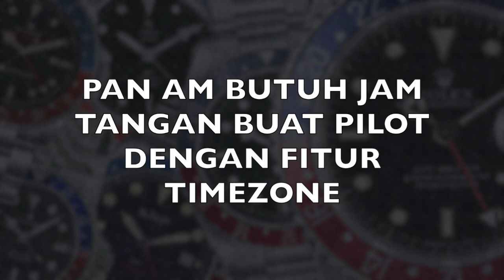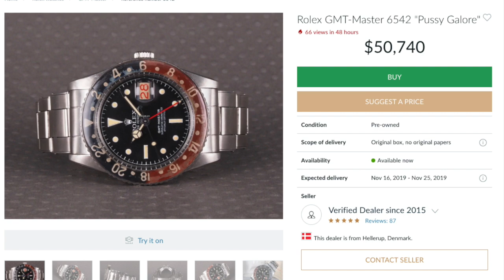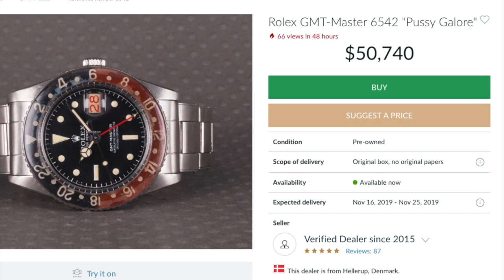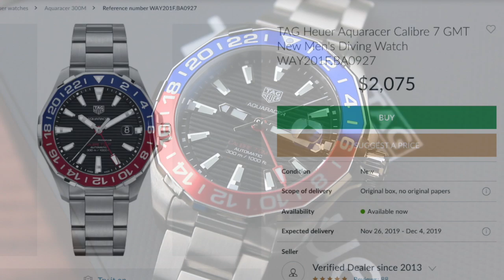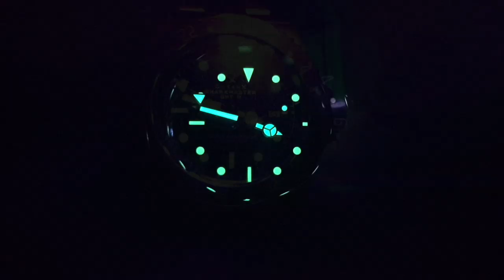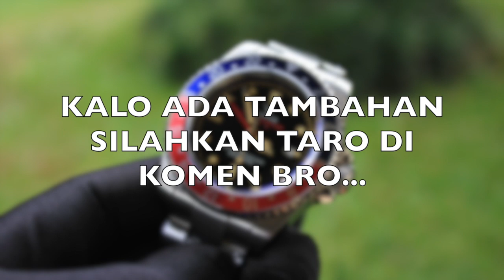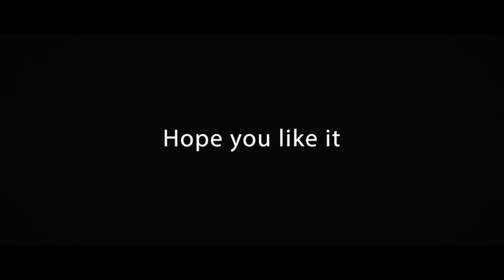10 Alternatif ROLEX GMT MASTER ‼️ Lengkap sama Sejarah Dan Perkembangan ROLEX GMT MASTER [Eng Sub]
10 List of ROLEX GMT MASTER alternatives | Include History & Evolution of ROLEX GMT MASTER
Halo bro…

Tadinya gw mau review salah satu merk microbrand yaitu OCEANX model SHARKMASTER GMT, tapi gw akhirnya memilih menceritakan sejarah si inspiratornya aja, sama 10 merk dan model jam tangan yang gw kategorikan HOMAGE nya rolex GMT master. Beberapa gw udah pernah pegang langsung, beberapa ada juga yang belum.

Kalo ada yang nambahin silahkan taro di kolom komentar…

I originally just want to make a review of the OceanX sharkmaster GMT, but I decided to just give you the history of its inspirator, and 10 Rolex GMT Master homage watch models. some I already have a look at, and some I have not.

Special credit :

As I used some parts of their video to complete this video. Huge thanks